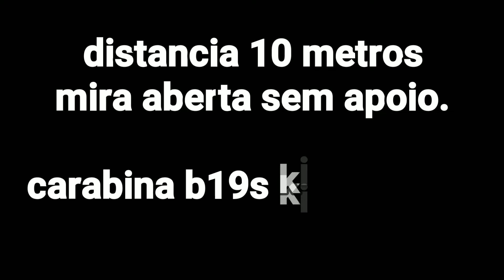B19s vs giz entre os balões..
Desafio de hoje foi acertar o giz de perfil entre os balões..carabina utilizada foi a b19s customizada com o kit olímpico elite airguns.distancia 10 mts...